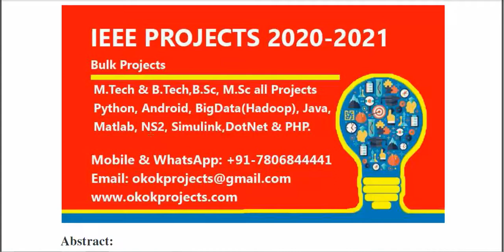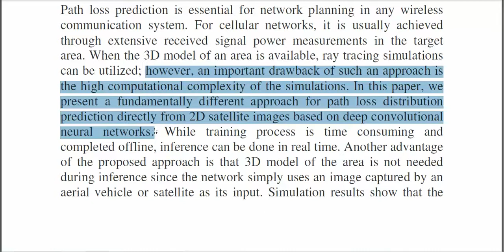Predicting Path Loss Distribution of an Area From Satellite Images Using Deep Learning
* Complete Source Code
 * Complete Documentation
 * Complete Presentation Slides
 * Flow Diagram
 * Database File
 * Screenshots
 * Execution Procedure
 * Readme File
 * Video Tutorials
 * Supporting Softwares

Support Specialization
 * 24/7 Support
 * Ticketing System
 * Voice Conference
 * Video On Demand
 * Remote Connectivity
 * Document Customization